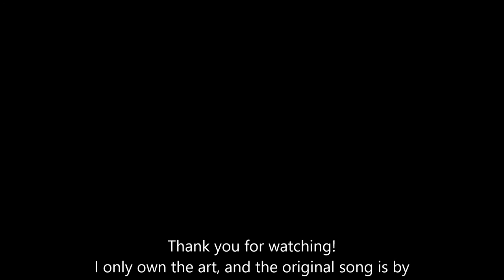Flutterwonder by PinkiePieSwear Nightcore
I hope you all have a wonderful day!  :D